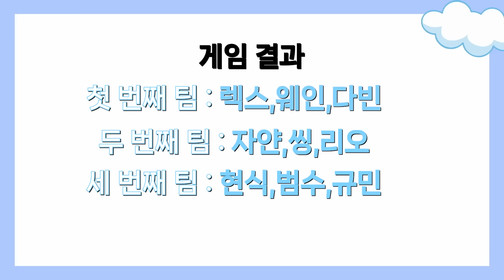[XLOG] XODIAC의 연습실 대탈출